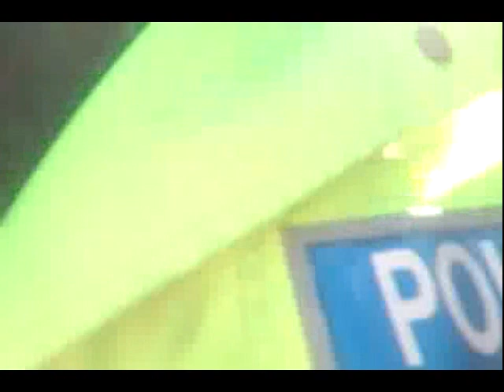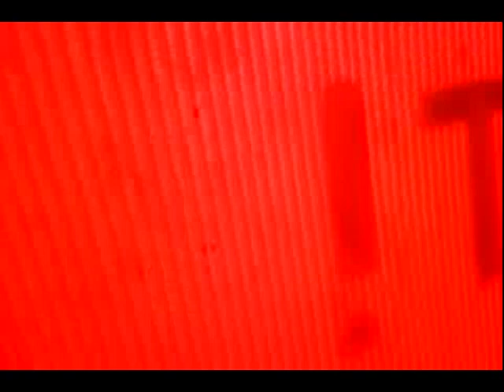GMP Unnaceptable behaviour at Barton Moss 11 March 2014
After the eviction of Barton Moss camp is on hold pending an appeal and a lock-on delaying the trucks for over 3 hours the Greater Manchester Police seem to be in mean mood, punching and kicking.

Why are people putting themselves in harms way like this? To protect our planet from these ecocidal maniacs.

Fracking is slow motion TERRORISM.

Quote from Tammy Samede today: in "Diary of a Fractavist"

"Today has been fucking awful scuse me language but.

I have refractured a rib thanks to the tau bastards and it's really painful they absolutely beat the shit out of us worse than they ever

There was a lock on and they ran us down with the lorries and we sat down sick to death of their violence so they kettled us we broke free then they beat the shit out of us shoving us into trees and bushes

We had people screaming they were so fuckimg scared

Dirty bastards"